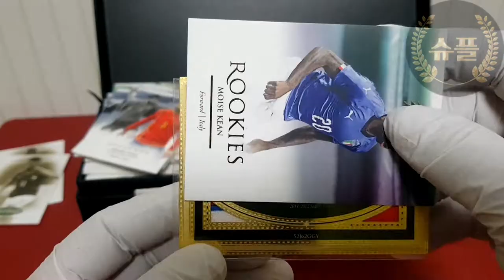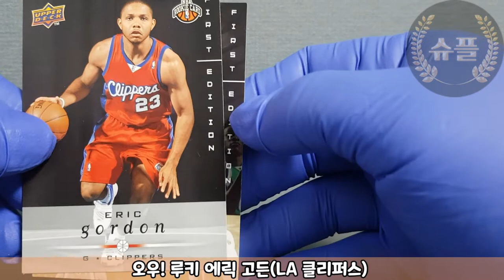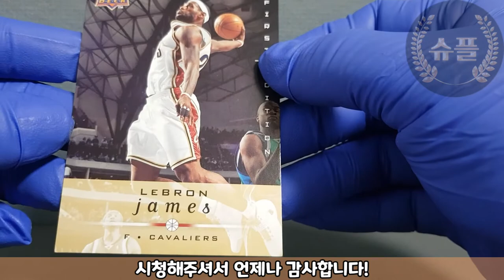르브론제임스카드를아주저렴하게가질수 있습니다!08-09어퍼덱NBA퍼스트에디션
두번째 팩 브레이크
가장 저렴한 가격으로 멋진 카드를 뽑아보자
조던,코비,르브론
소소한 취미생활 놀이